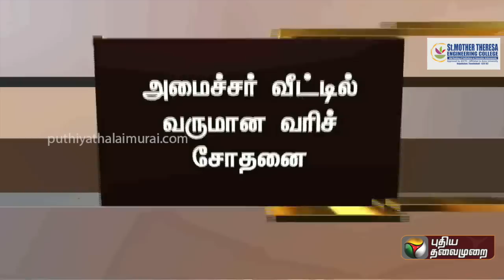BREAKING: ஐடி ரெய்டு: அமைச்சர் செந்தில் பாலாஜி எங்கே? | SENTHILBALAJI | PTT